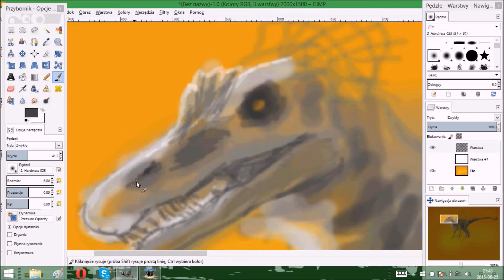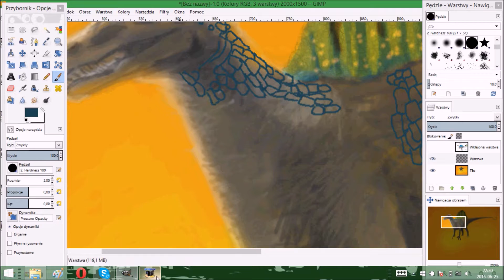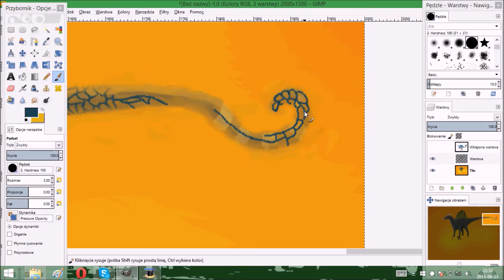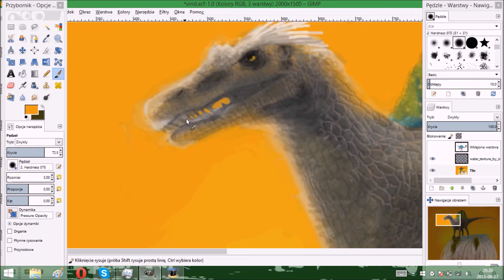Painting Process - Vivid Sunset【GIMP】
Quick speedpainting of my spinosaurus character Viridflav. Hope you like it!